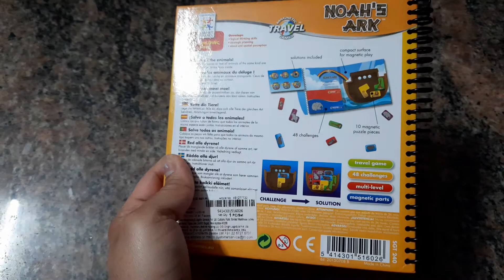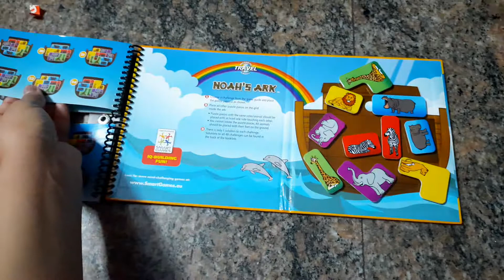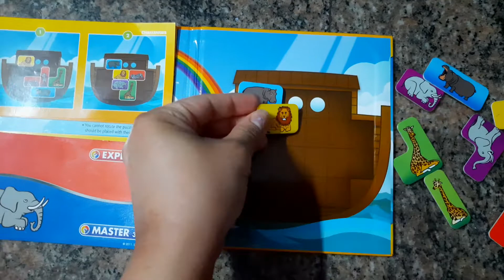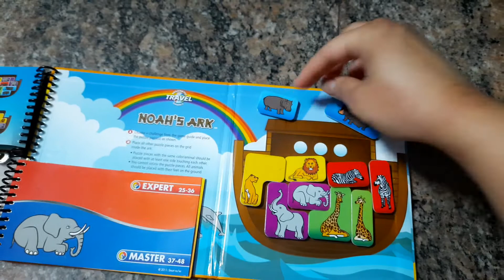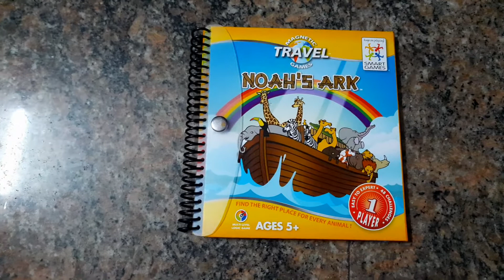NOAH'S ARK - Smart Games - Magnetic Travel Games